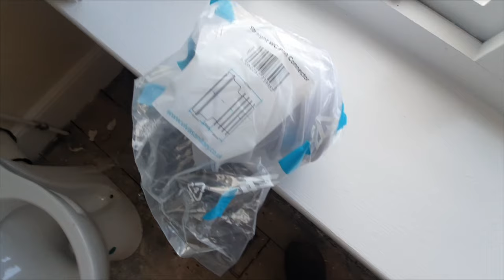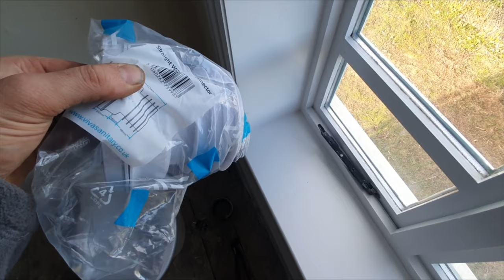Apprenticeship van chat and a toilet and basin install - Adventures of A plumber#32